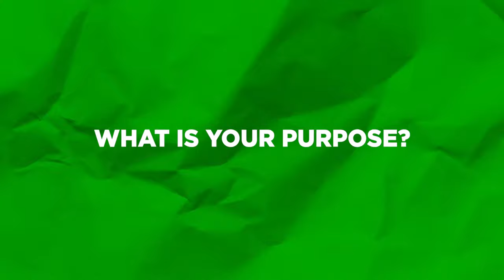WeRiseUP The Movie - Best Inspirational Documentary 2020